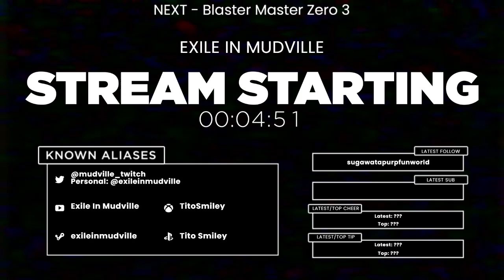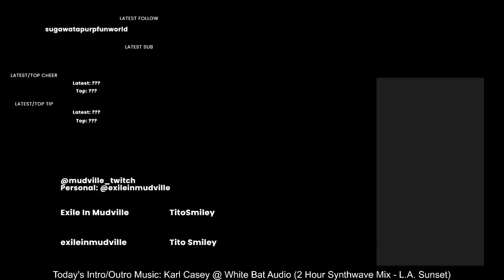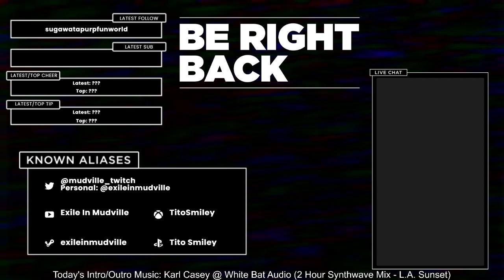METROIDVANIA MADNESS - Blaster Master Zero 3 [Part 3]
from 05/04/2022